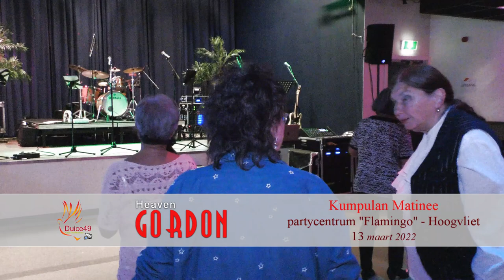Gordon (Smith) - Kumpulan Matinee - partycentrum "Flamingo", Hoogvliet, 13maart2022 - "Heaven"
Titel song: "Heaven"
Naam artiest: Gordon (Smith)